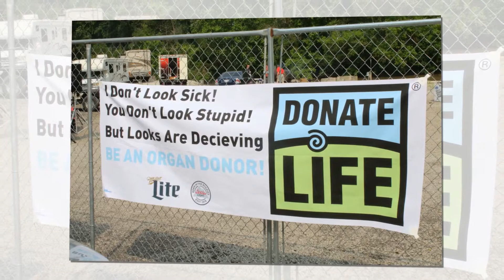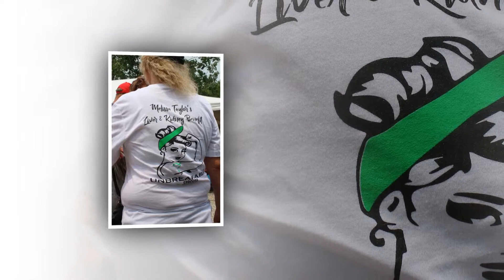Melissa Taylor Benefit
Melissa Taylor Benefit June 1, 2019